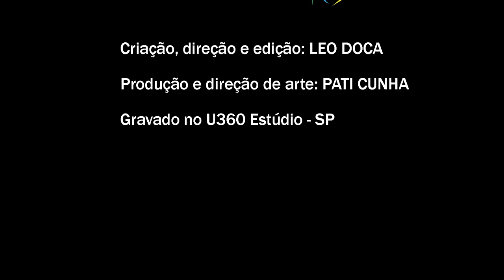TRANSPORTALKS: Ep 0009 com Luiz Carlos Moraes, diretor da Mercedes-Benz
Hoje a nossa conversa é com o diretor de Comunicação Corporativa e Relações Institucionais da Mercedes-Benz do Brasil, Luiz Carlos Moraes. Ele já foi presidente da Anfavea, cuida da comunicação de uma das maiores e mais importantes marcas de caminhões e ônibus do Brasil e é fã de futebol. Inclusive ele tem um time que viaja pelo mundo fazendo bonito!

Link para doações para o Instituto Gerando Falcões - SOS Rio Grande do Sul:

Dica de leitura do Luiz:
O Livro do Clima - Greta Thunberg - Companhia das Letras

Dica de leitura do Leo Doca:
Ensaio sobre a cegueira - José Saramago
um clássico!